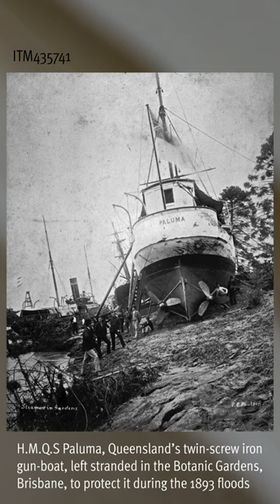Amazing Photos from Queensland State Archives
Queensland State Archives is the lead agency for public recordkeeping in Queensland, Australia. It is the custodian of the largest and most significant documentary heritage collection about Queensland. We dived deep into the photographic collection to find some truly stunning images.